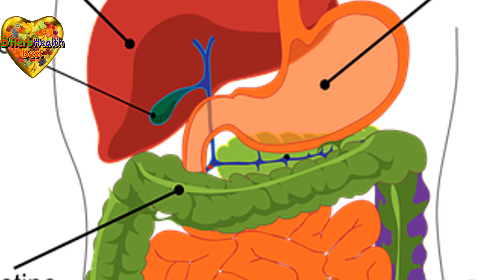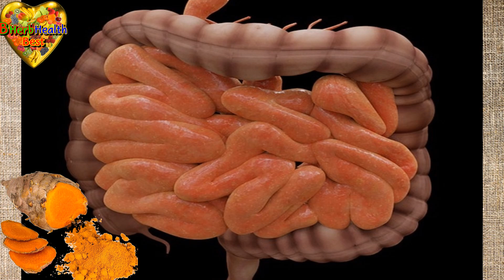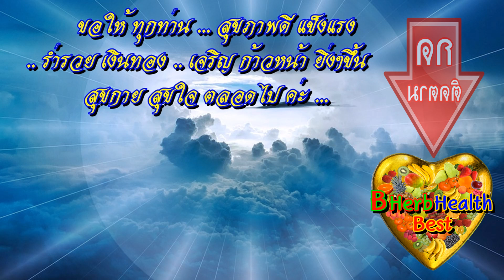12 โรคที่ขมิ้นชัน ช่วยได้ดีที่สุด ขมิ้นรักษาได้ 12โรคนี้ ถ้ามีอาการพวกนี้ รีบกินนะ ขมิ้นชัน🥰Turmeric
B_HeartHealth_Best B_HeartHealth_Best

*** ขอให้ทุกท่าน😊💖🌻สุขภาพดี แข็งแรง🍓😋🌼🎉สุขกาย สุขใจ
ผ่องใส เบิกบาน💕🌷😍🍒ทุกวัน ตลอดไปค่ะ :))🙏😅🙏 **

* ขอให้ .. ทุกท่าน .. สุขภาพดี แข็งแรง .. อายุยืนยาว ..
  แจ่มใส เบิกบาน :)) และ .. สุขกาย สุขใจ ..
  ทุกวัน .. ตลอดไปค่ะ ...  _/\_ *

โปรด อย่าลืม ! กรุณาส่งต่อ แชร์ ให้กับเพื่อนๆ คนที่รักและห่วงใย ด้วยนะคะ
... เพราะ ความสุขที่ยิ่งใหญ่ ... คือ * " การให้  " *